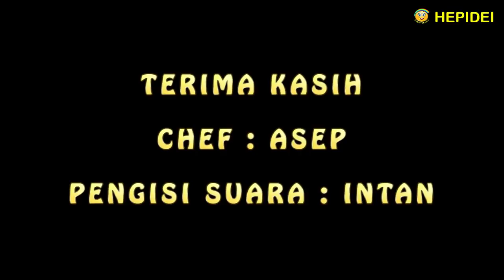Street food bikin Ayam bakar bumbu rujak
Street food Ayam bakar bumbu rujak

Bahan bahannya:
- 1 ekor ayam dipotong 4
- Cabe merah besar 7 buah
- Cabe merah keriting 10 buah
Kalo mau yang lebih pedas, cabenya boleh ditambah
- Kemiri 20 gram

Cara membuatnya:
Bawang merah, bawang putih, kemiri, cabe merah dan cabe keriting diblender dengan air sampai halus

Tumis bumbu yang sudah di blender sampai wangi, sampai tidak bau langu atau bau mentah

- Sereh 1 batang lalu digeprek

Masukkan daun salam, daun jeruk dan sereh, aduk sebentar

Bumbu bumbu lain:
- Santan kental 1 butir
  1 kelapa parut dengan 1 liter air lalu diperas
- Gula merah 70 gram atau 2 bulatan
  Gula merah diris tipis tipis
- Gula pasir 1 sdm muncung / 15 gram
- Penyedap rasa/micin 1 sdm / 7 gram
- Garam 1 sdm muncung / 10 gram
- Kaldu ayam 1 sdm muncung / 10 gram

Masukkan santannya
Masukkan,  garam, gula merah, gula pasir, kaldu ayam dan micin
Masukkan ayamnya
Aduk aduk supaya bumbunya merata
Supaya bumbunya meresap, ayamnya bisa ditusuk tusuk pakai garpu
Diamkan sampai bumbunya mengental dan meresap
Setelah mateng, paha ayam diangkat lebih dahulu, karena lebih cepat mateng
Diamkan sebentar, kemudian angkat potongan dadanya
Bumbunya dimasak terus menerus sampai benar benar kental
Setelah itu ayam siap dibakar
Bakar sampai kedua sisinya terbakar merata
Bakar dengan api kecil
Setelah dibakar, taburkan bumbunya diatasnya
Ayam bakar bumbu rujak sudah selesai, siap untuk dihidangkan
Peraskan jeruk limo supaya rasanya lebih segar
Cocok disantap dengan sambel terasi dan lalapan

GRILLED CHICKEN SPICY SPECIAL

Ingredients:
- 1 chicken cut 4
- 4 cloves onion
- Garlic 4 cloves
- 7 large red chilies
- 10 curly red chilies
If you want something more spicy, you can add the chili, guys!
- Candlenut 20 grams
- 200 ml water

How to make:
Onion, garlic, candlenut, red chili and curly chili are blended with water until smooth
- Vegetable oil to taste
Sauté the seasoning that has been blended until fragrant, so that it does not smell unpleasant
- 2 bay leaves
- 2 pieces of orange leaf
- 1 lemongrass then choked
Add bay leaves, orange leaves and lemongrass, stir briefly
Other seasonings:
- Thick coconut milk 1 item
- 1 grated coconut with 1 liter of water then squeezed
- 70 grams of brown sugar
Thinly thin brown sugar
- 1 tablespoon sugar / 15 gram
- 1 tablespoon / micin seasoning / 7 gram
- 1 tablespoon salt / 10 gram
-1 tablespoon of chicken broth / 10 gram

Add coconut milk
Add, salt, brown sugar, sugar, chicken broth and seasoning
Add the chicken
Stir well so that the seasoning is evenly distributed
In order for the marinade to sink in, the chicken can be skewered with a fork
Let stand until the seasoning thickens
After cooked, chicken thighs are lifted first, because they are faster
Let stand for a while, then lift the breast pieces
The marinade is cooked continuously until it is really thick
After that the chicken is ready to be grilled
Grill until both sides grill evenly
Grill on low heat
After grilled, sprinkle seasoning on it
Grilled spicy chicken is finished and ready to serve.
More delicious to eat with shrimp paste sauce